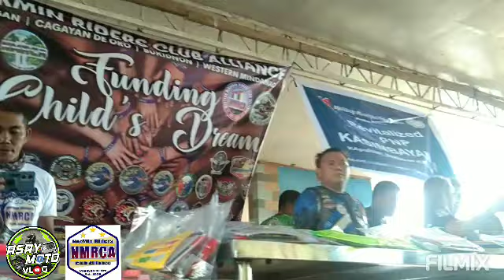Charity Ride's for Funding Child's Dreams ❤️